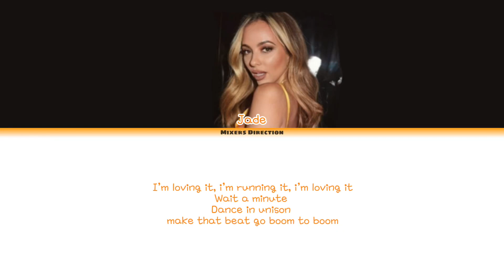Jade Thirlwall - I'm Loving It (Demo Snippet) (Color Coded Lyrics)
🧡Support Little Mix🧡

👉Follow Llittle Mix:
Facebook: Little Mix | Facebook
Twitter: (2) Little Mix (@LittleMix) / Twitter
Instagram: Little Mix (@littlemix) • Instagram photos and videos
Spotify: Spotify – Little Mix
YouTube: Little Mix - YouTube

👉 Follow Perrie Edwards:‬
‪Instagram - Perrie Edwards 🖤 (@perrieedwards) • Instagram photos and videos
TikTok - Perrie Edwards 🖤 (@perrieedwards) Official TikTok | Watch Perrie Edwards 🖤's Newest TikTok Videos

👉 Follow Jade Thirlwall:
jade amelia thirlwall (@jadethirlwall) • Instagram photos and videos
Jade Thirlwall (@jadethirlwall) Official TikTok | Watch Jade Thirlwall's Newest TikTok Videos

👉 Follow Leigh-Anne Pinnock:
Leigh-Anne Pinnock (@leighannepinnock) • Instagram photos and videos
Leigh-Anne Pinnock (@leighannepinnock) Official TikTok | Watch Leigh-Anne Pinnock's Newest TikTok Videos

Disora:
Disora - We Are Disora
Disora (@wearedisora) TikTok | Watch Disora's Newest TikTok Videos
Disora (@disora) • Instagram photos and videos